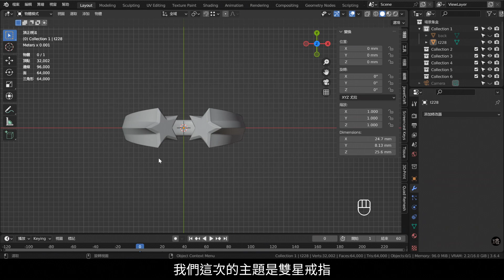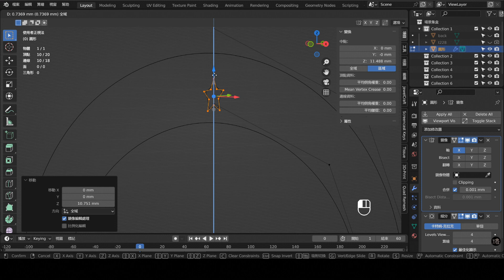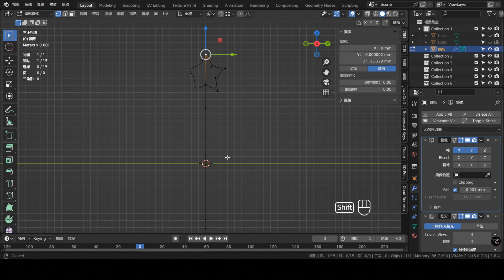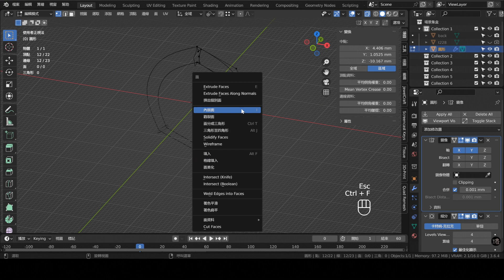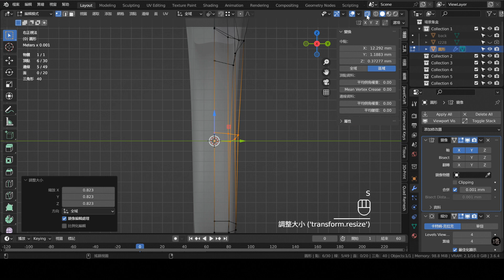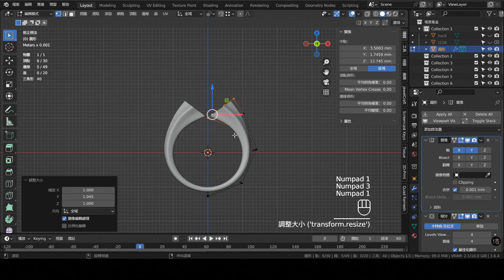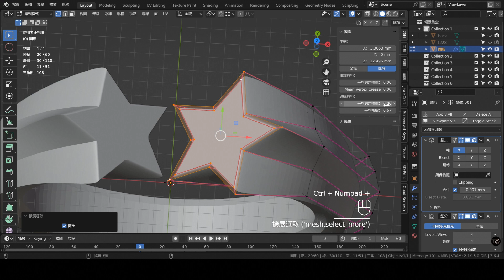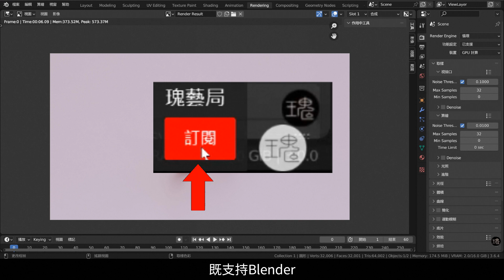Blender珠寶3D設計主題教學228：雙星戒指 /Jewelry Design In Blender Tutorial 228 Blender 3.6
💎瑰藝局3D設計研習班實體課程招生中💎
–  用我們獨門的技藝，實踐您原創的設計 –

📖課程特色1：3D設計軟體終生免費
📖課程特色2：寶石鑲嵌結構設計解析
📖課程特色3：課後延續教學免費更新
📖課程特色4：每份作業都要3D列印
📖課程特色5：上下游合作廠商推薦

註：2.79版熱鍵不同，如果觀看2.8版前的教學的話，務必先看完上Blender 3.0 設定指南再觀看舊版教學。

本次重點：
1. 類掃掠建模技巧

1.本影片使用之商標受商標法保護，禁止一切未授權之使用或誤用。
2.本影片所提供之所有內容，包括文字、照片、影像、及其他任何形式之素材等內容上之商標，受商標法保護，禁止一切未經授權之使用或誤用。
3. 本影片所提供之所有內容，包括文字、照片、影像、及其他任何形式之素材等，皆受著作權法保護，禁止一切未經授權之修改、重製、改作行為。
4. 本影片所提供之所有內容，包括文字、照片、影像、及其他任何形式之素材等，皆受著作權法保護，禁止一切未經授權之商業使用。
5. 本影片提供之資訊內容若有其他著作權人之著作內容，應依該著作權人之著作權宣告辦理。
6. 轉載須註明出處。